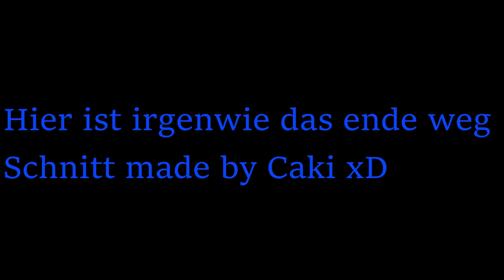So mit ende danke an DxpeCake {DopeCake}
Hey ihr lieben ich wünsche euch viel Spaß mit meinem Video und wer mag kann auch gerne nen Daumen da lassen :)

Vielen dank euer Dopecookie ♥